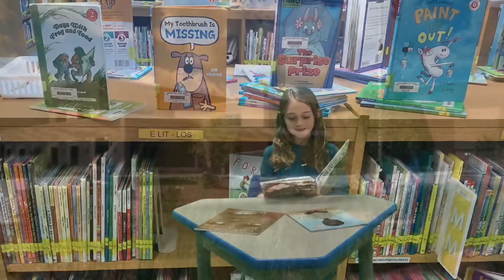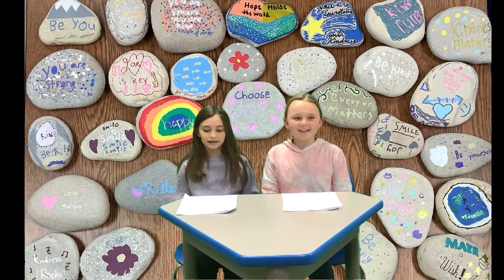Hemlock Creek Happenings Feb 2022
Feb 2022 Hemlock Creek Happenings created by the HC student council